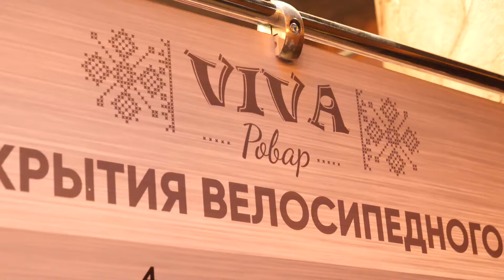VIVA ROVAR 2021 - торжественная церемония закрытия велосипедного сезона Беларуси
VIVA ROVAR 2021 - торжественная церемония закрытия велосипедного сезона Беларуси, Минск, 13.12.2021